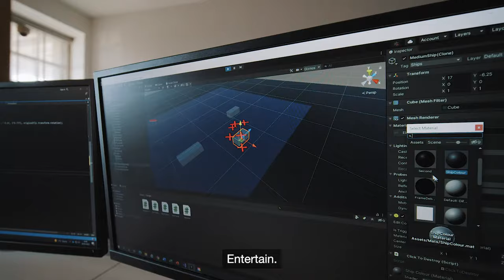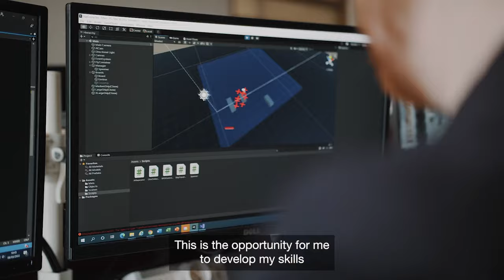Study Games Design and Development | University of Greenwich, London & Kent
Hear Josh's story about studying Games Design and Development at the University of Greenwich.

Check out this student review of their time at the University of Greenwich. (UG17204)